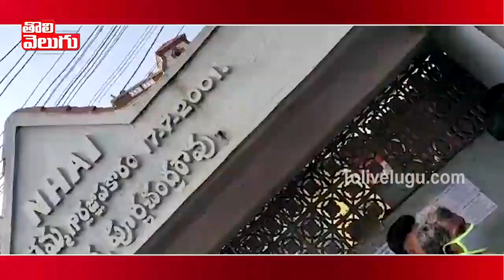భయమేసి మిమ్మల్ని పంపాడా..?| Devineni Vs Kodali : Police Arrested Devineni Uma | Tolivelugu TV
భయమేసి మిమ్మల్ని పంపాడా..?